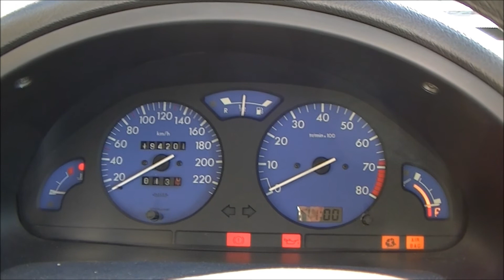saxo vts 16v